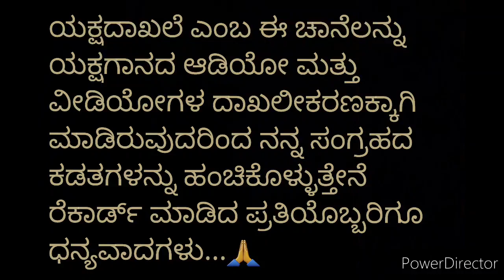ಮೀನಾಕ್ಷಿ ಕಲ್ಯಾಣ 😻 - "ರಜತಪುರ ನಿವಾಸ ನಾನು" - 😍ಶ್ರೀ ವಿನಯ್ ಬೆರೊಳ್ಳಿ😍 - ಶ್ರೀ ವಿಘ್ನೇಶ್ವರ ಕುಂಟೆಮನೆ 👌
ಶ್ರೀ ಕುಂಟೆಮನೆ
ಶ್ರೀ ಜೋಗದಮನೆ
ಶ್ರೀ ಕಬ್ಬಿನಗದ್ದೆ

ಶ್ರೀ ಬೆರೊಳ್ಳಿ 😍
ಶ್ರೀ ಕುಂಕಿಪಾಲ